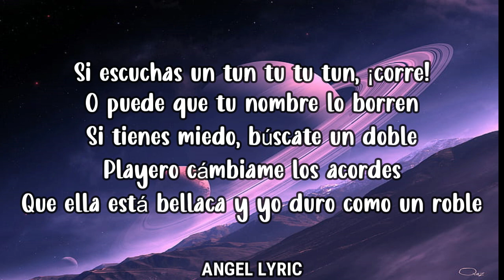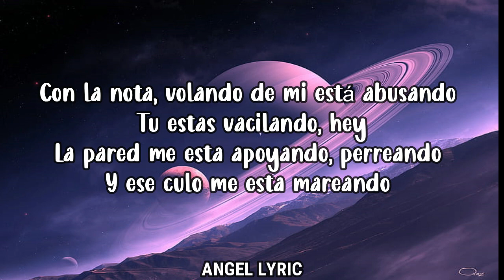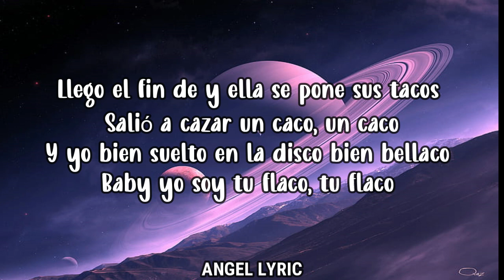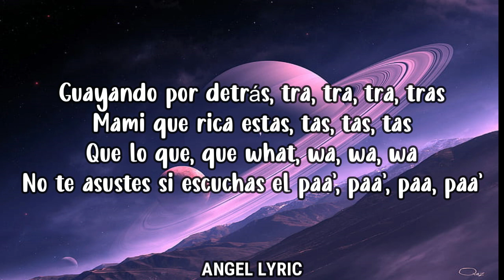Rauw Alejandro - De Carolina (LETRA)🎵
Lyrics Video For "De Carolina" By Rauw Alejandro

📜 De Carolina, Letras:📜

La gente sabe que somos de la calle
Somos de Carolina y venimos viraos
Somos de Carolina
Carolina
Carolina
Somos de Carolina
Carolina
Carolina

Zumba Rauleeto
Si me ven de noche en gafas, es que estaba fumando
Carolina, ey
El bajo suena, el retrovisor temblando
Caro, ey
Los niños en el parque no están jugando
Carolina, ey
Desde los catorce en una esquina joseando
Ya somos ricos, antes éramos pobres
Ahora España nos gritan Ole
Pa’ los parties del case, en Torres
Si escuchas un tun tu tu tun, ¡corre!
O puede que tu nombre lo borren
Si tienes miedo, búscate un doble
Playero cámbiame los acordes
Que ella está bellaca y yo duro como un roble

Guayando por detrás, tra, tra, tra, tras
Mami que rica estas, tas, tas, tas
Que lo que, que what, wa, wa, wa
No te asustes si escuchas el paa’, paa’, paa, paa’

Ra’ Rauw
Con la nota, volando de mi está abusando
Tu estas vacilando, hey
La pared me esta apoyando, perreando
Y ese culo me esta mareando
Mas Cadillacs que el presidente
Tu novio tiene pinta de agente
Redondel Roberto Clemente
Cuida’o que te pillan de repente (tun, tun)

Llego el fin de y ella se pone sus tacos
Salió a cazar un caco, un caco
Y yo bien suelto en la disco bien bellaco
Baby yo soy tu flaco, tu flaco

Venimos viraos
Somos de Carolina y venimos viraos, ¿que?
Somos de Carolina y venimos viraos, what?
Somos de Carolina
Caro, Caro
Gracias a mi gente de Puerto Rico
Y el mundo entero
This is yo’ boy Rauw Alejandro
Los quiero con cojones, de corazón
Gracias por el apoyo desde el día 1